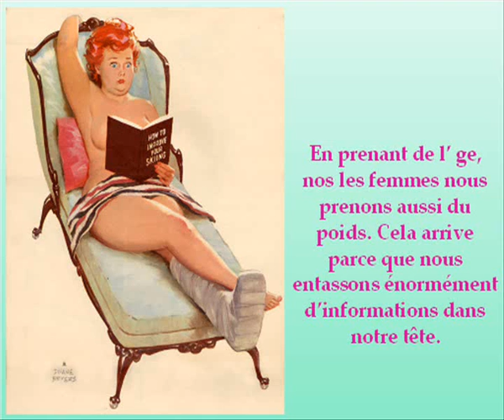femmes liste de lionel nivelle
femmes